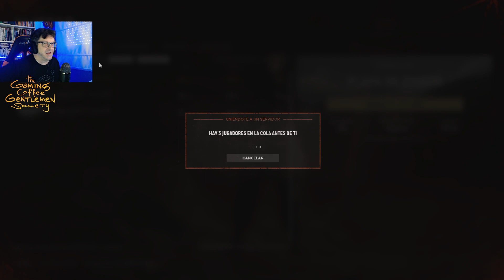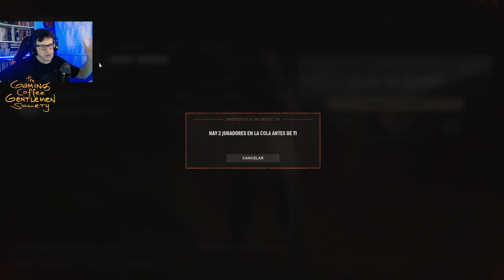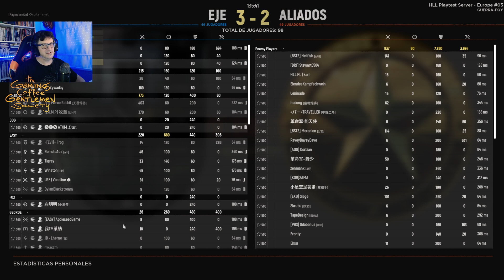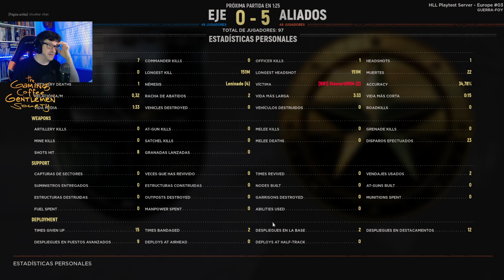HELL LET LOOSE | Update 12 - Nuevo Mapa Remagen y más | Gameplay español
Hemos podido disfrutar de un nuevo evento en el servidor de pruebas de Hell Let Loose. El update 12 está cerca y con él llega el mapa de Remagen, los mapas nocturnos y muchas cosas más. El evento sirve para poder probar durante un breve período de tiempo todas estas cosas.